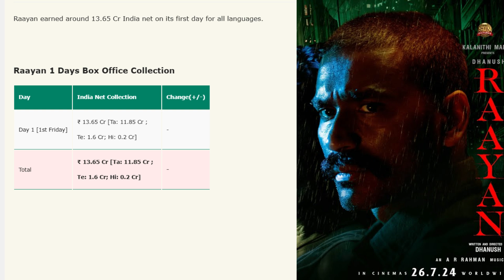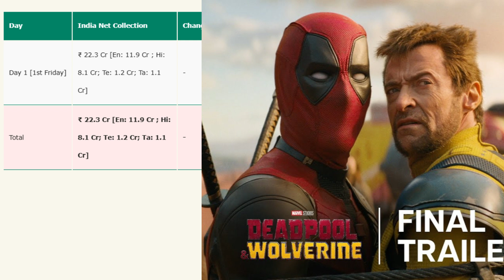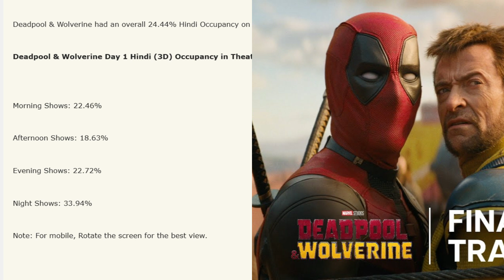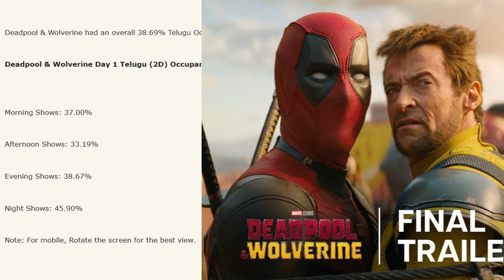DEADPOOL & WOLVERINE RAAYAN DAY 1 BOX OFFICE REPORT